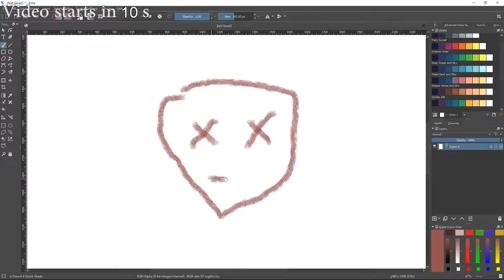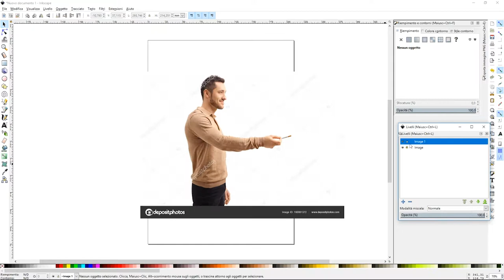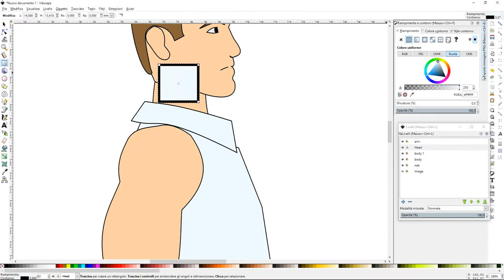How to cheat on drawing your Game Character (Tricks for begginers)